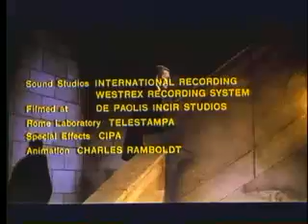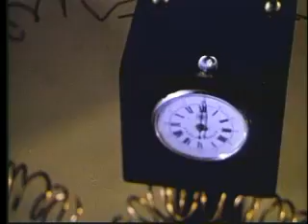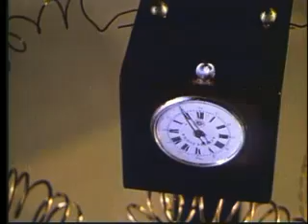Lady Frankenstein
he films opens with a trio of grave robbers (led by a man named Lynch) delivering a corpse to Baron Frankenstein (Cotten) and his assistant Dr. Marshall (Müller), for obvious reanimation purposes.
Baron Frankenstein's daughter Tania (Neri/Bay) arrives from school, having completed her studies in medicine, and is greeted by her father and his servant, the handsome but mildly retarded Thomas. Tania reveals to her father that she has always understood his work with "animal transplants" to be a cover for his work reanimating corpses, and that she intends to follow in his footsteps and help him in his work.
The next day, Frankenstein, Tania, and Marshall witness the execution of a criminal who is hanged down a Water well, and it is implied that his body will be harvested for their experimentation.